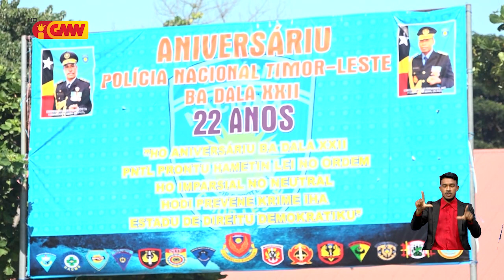KomJer: PNTL firme fó seguransa ba povu no nasaun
Komandante Jeral PNTL, Faustino da Costa hatete, PNTL firme fó seguransa ba povu no nasaun